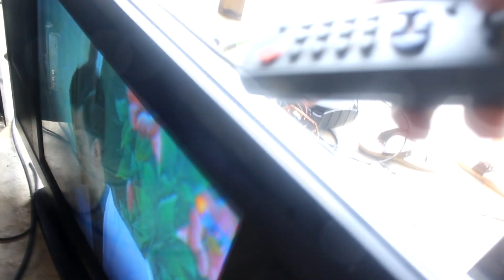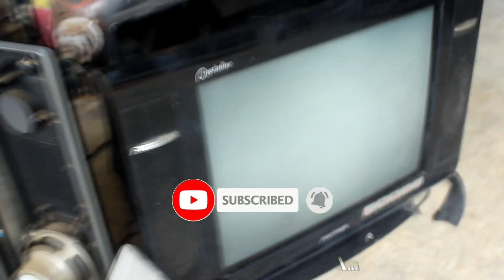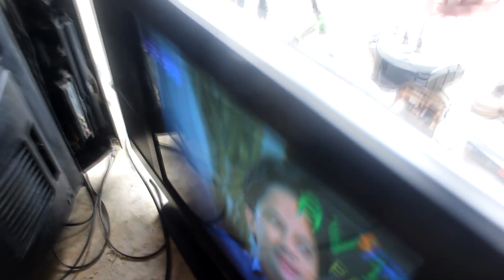WAJIB TAHU ‼️ TV SHARP SLIM OSD HILANG SETELAH GANTI FLYBACK BARU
Mengatasi OSD hilang setelah ganti flyback baru